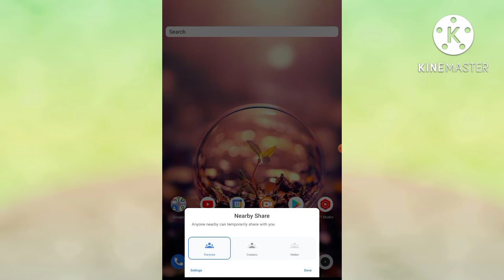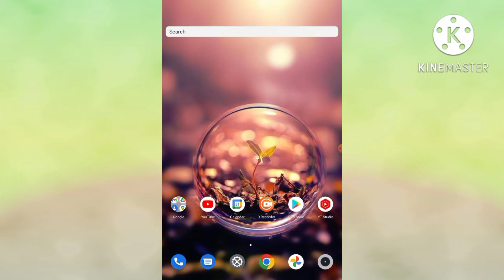How To Fix Nearby Share Not Working Problem Solve in Android